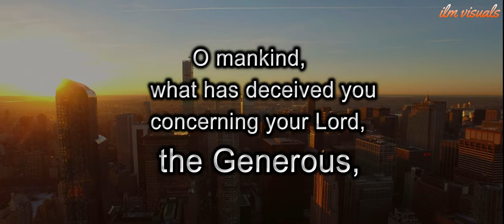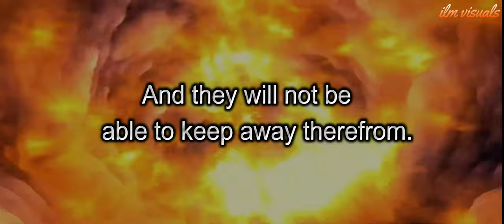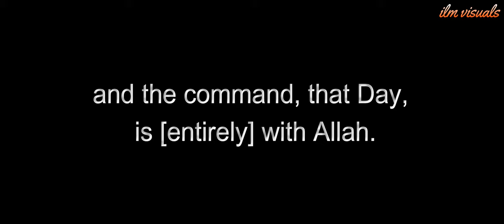Surah Al-Infitar | Qari Sohaib Meer Muhammadi | ilm visuals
Beautiful recitation of surah infitar
ilm visuals